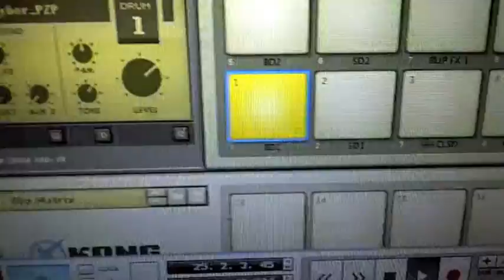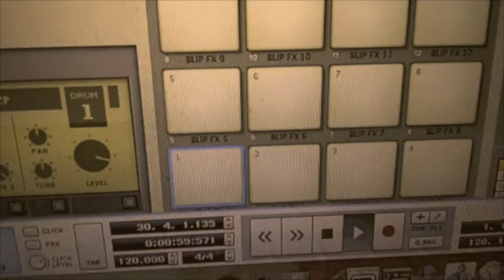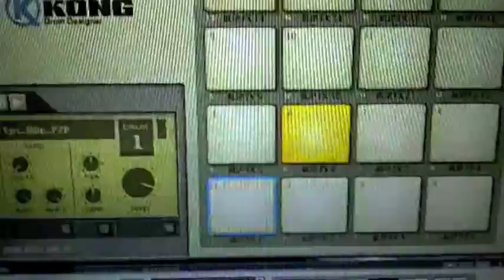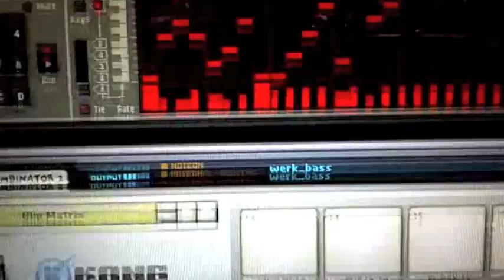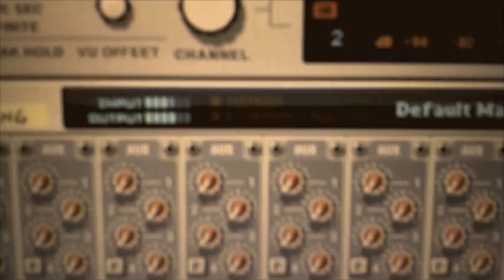Steelberry Clones - Sisters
Sunday synth morning focusing on the KONG drum machine in Reason 5. Using MIDI and an AKAI MPK I tried to see how you could experiment around with the KONG as a means of generating more experimental sounds. All in all 5 different KONGs are used in this song, paired with additional Combinators and one Dr OctoRex for adding more punch. The video is merely a live shoot in order for you to get a feel for the basic set up in creating this type song and which filters and effects are used.

The song is called "Sisters", I might do a more robotic version of it at a later stage, we'll see